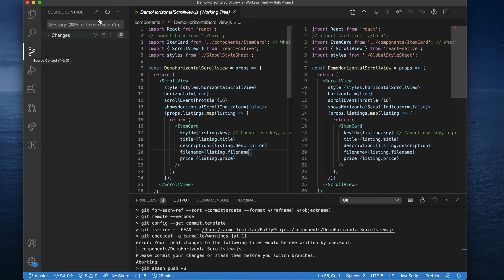How to switch branch in git in VS Code | Fast tutorial | No command line needed!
How to switch branches in git to master or to a remote branch in Visual Studio Code, and how to stash changes in git when you get a warning to clean your repository working tree. This vscode git tutorial for switching branches will show you the fastest way to change branches in VS Code without needing the terminal or command line.